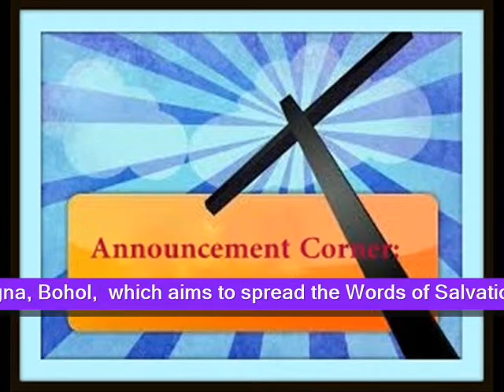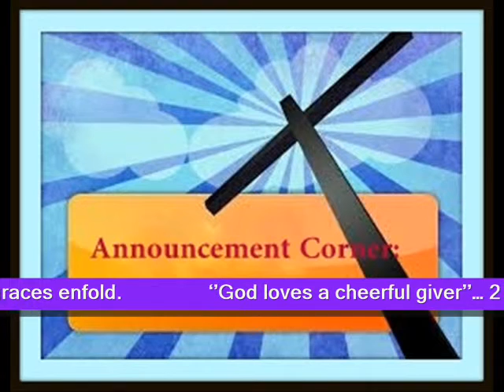Christmas Vigil Mass_Solemnity of the Nativity of the Child Jesus_Msgr. Nash Reyes.mp4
The Birth of Jesus.
1
* In those days a decree went out from Caesar Augustus* that the whole world should be enrolled.
2
This was the first enrollment, when Quirinius was governor of Syria.
3
So all went to be enrolled, each to his own town.
4
And Joseph too went up from Galilee from the town of Nazareth to Judea, to the city of David that is called Bethlehem, because he was of the house and family of David,a
5
to be enrolled with Mary, his betrothed, who was with child.b
6
While they were there, the time came for her to have her child,
7
and she gave birth to her firstborn son.* She wrapped him in swaddling clothes and laid him in a manger, because there was no room for them in the inn.c

8
* Now there were shepherds in that region living in the fields and keeping the night watch over their flock.
9
The angel of the Lord appeared to them and the glory of the Lord shone around them, and they were struck with great fear.d
10
The angel said to them, “Do not be afraid; for behold, I proclaim to you good news of great joy that will be for all the people.
11
* e For today in the city of David a savior has been born for you who is Messiah and Lord.
12
And this will be a sign for you: you will find an infant wrapped in swaddling clothes and lying in a manger.”
13
And suddenly there was a multitude of the heavenly host with the angel, praising God and saying:
14
* “Glory to God in the highestf
and on earth peace to those on whom his favor rests.”
The Visit of the Shepherds.
15
When the angels went away from them to heaven, the shepherds said to one another, “Let us go, then, to Bethlehem to see this thing that has taken place, which the Lord has made known to us.”
16
So they went in haste and found Mary and Joseph, and the infant lying in the manger.
17
When they saw this, they made known the message that had been told them about this child.
18
All who heard it were amazed by what had been told them by the shepherds.
19
And Mary kept all these things, reflecting on them in her heart.
20
Then the shepherds returned, glorifying and praising God for all they had heard and seen, just as it had been told to them.

The Vigil Mass on the Solemnity of the Nativity of the Child Jesus was celebrated by the Parish Priest of St. Michael the Archangel Parish of Jagna, Bohol together with all the resident & guest priests on the 10:00pm mass schedule..